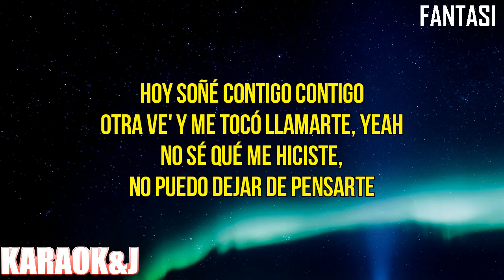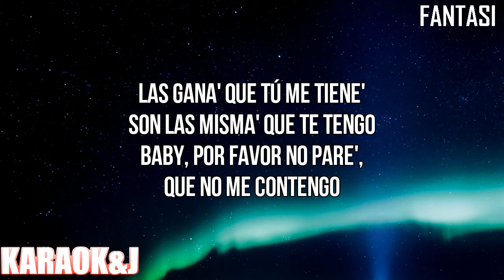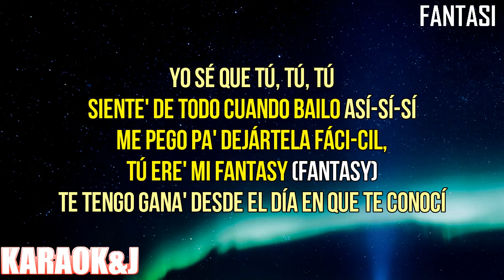Fantasi - TINI, Beéle (Instrumental Karaoke) [KARAOK&J]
TINI, Beéle - Fantasi (Karaoke Version)

Watch the Karaoke Video of the song "Fantasi" by "TINI", "Beéle" made by KARAOK&J.